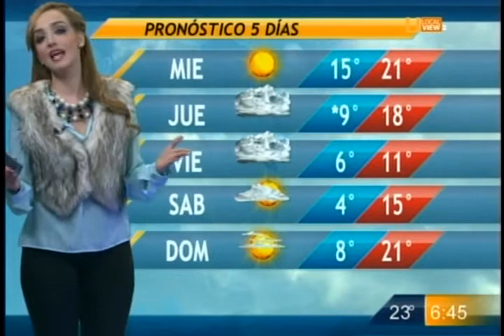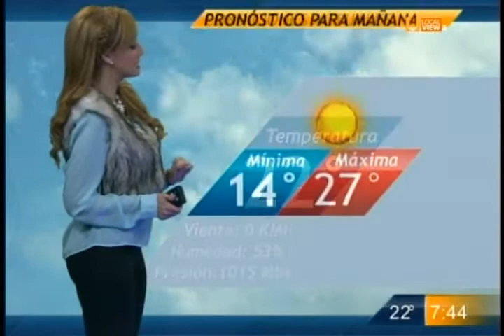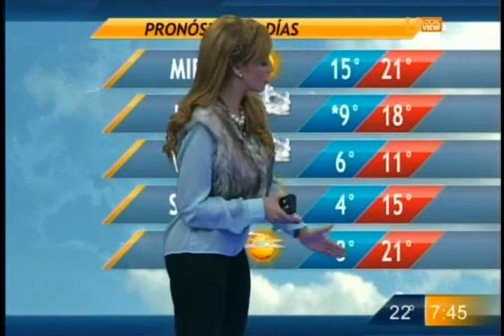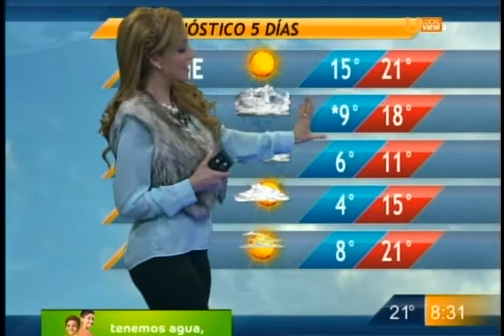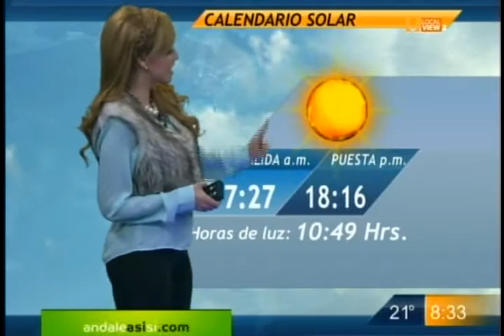Gaby Lozoya 605